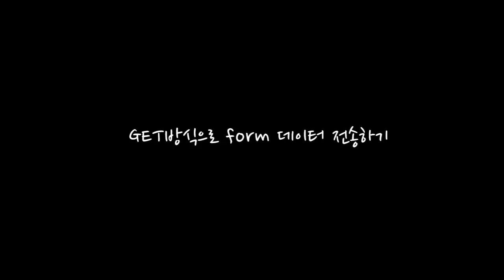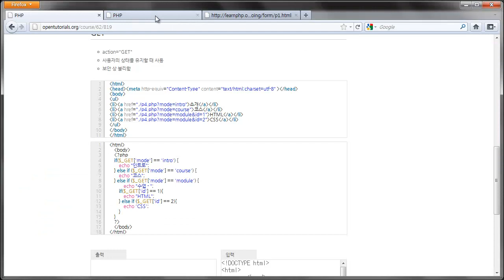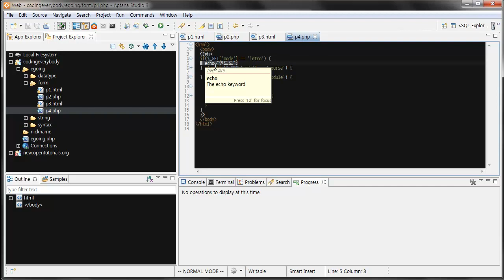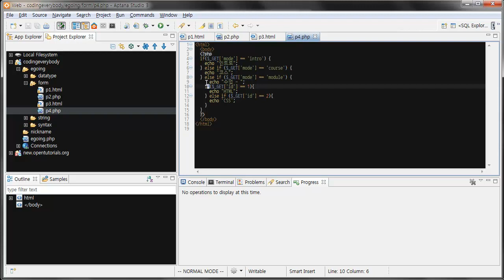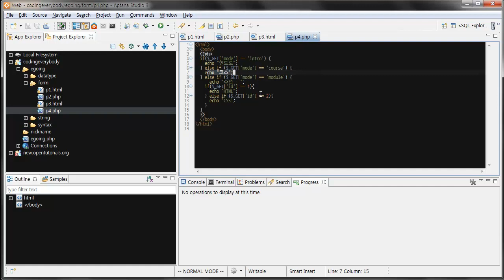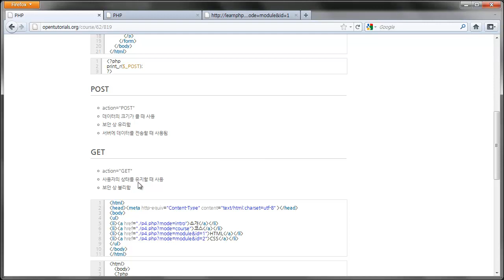사용자의 데이터를 PHP에서 다루는 방법 - GET편